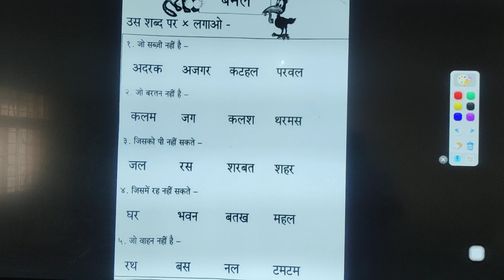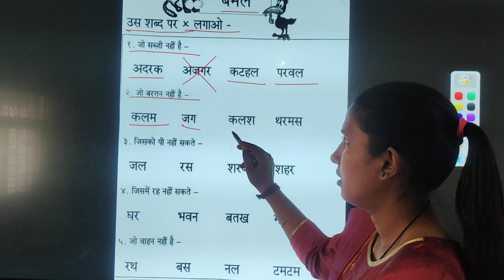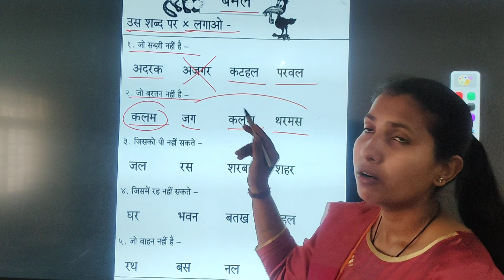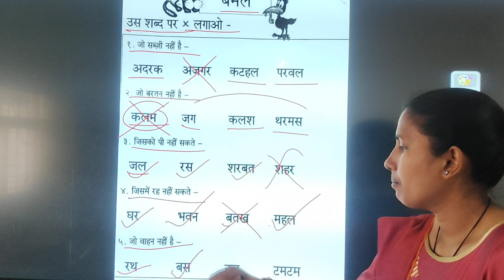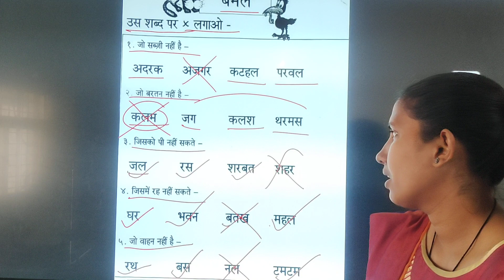Shi Shabd pr ❌ lagao